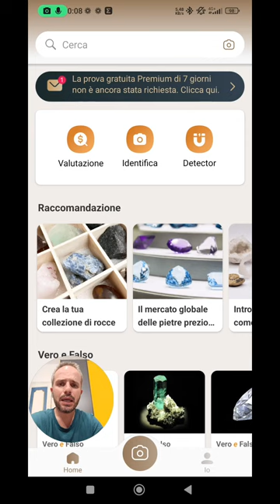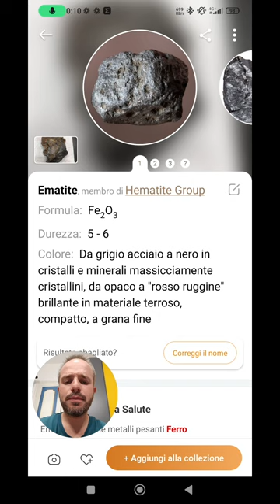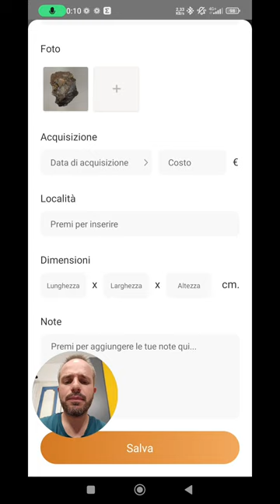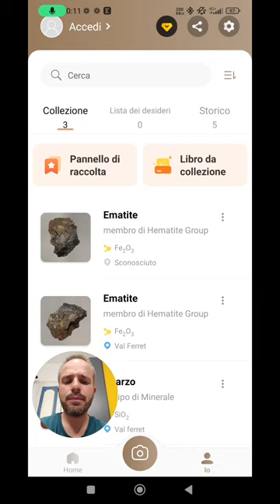Andrea Cartotto - Come riconoscere pietre e minerali con uno smartphone e la app rockidentifier!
⛏️😉 Impariamo insieme a riconoscere pietre e minerali 💎 che incontriamo durante una semplice passeggiata! Bastano il nostro smartphone o tablet e la giusta app! Io l'ho scelta e testata per voi, nel video vi racconto come usarla per imparare divertendosi! Attività semplice e super stem da svolgere a qualsiasi età, condividete con i più grandi e con i...meno grandi!